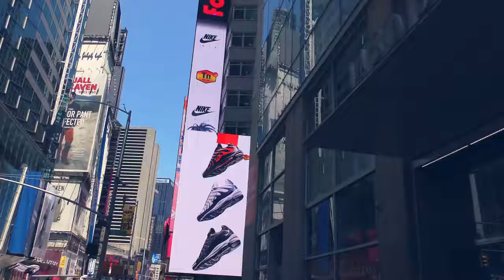LIVING the NEW YORK CITY's LIFE July 2018 4K | न्यूयॉर्क शहर का जीवन जीना | जुलाई 2018 4K